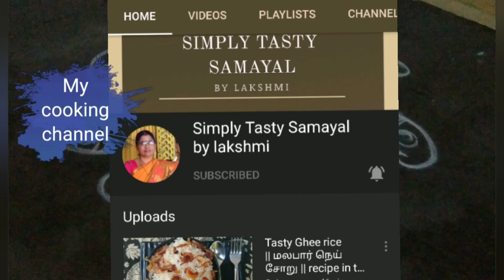Rottukadai Muttai idly || Egg idly || recipe in tamil || ரோட்டுக்கடை முட்டை இட்லி